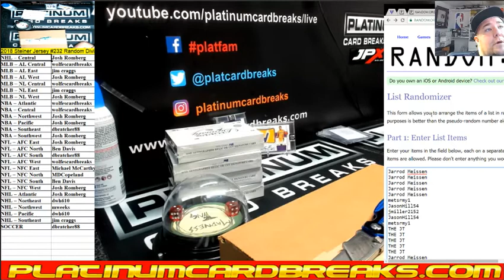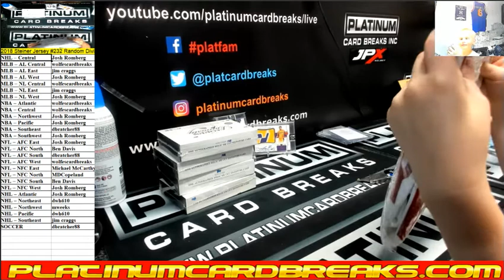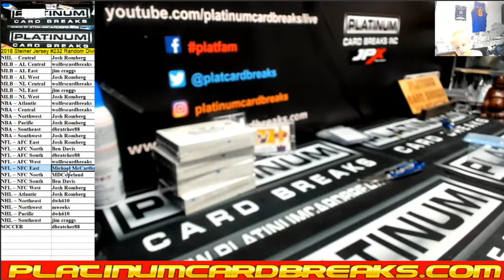2018 Steiner Jersey #232 Random Divisions